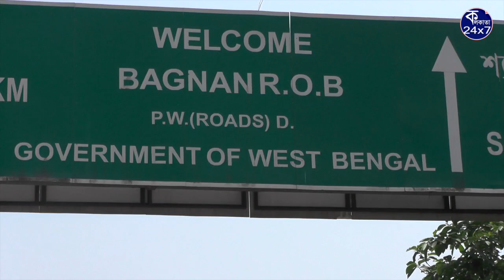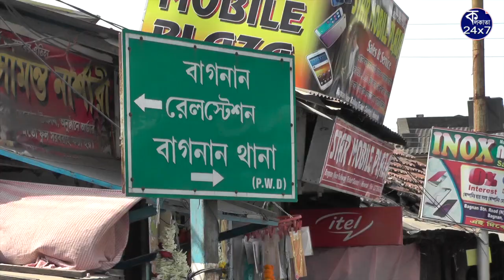PUBLIC বলছে EP-4